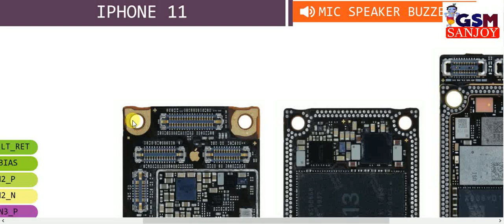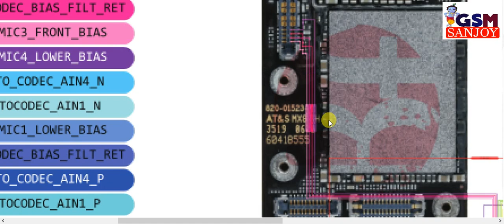iPhone 11 MIC SPK EAR Problem Repair All Supply Missing Line Jumper Ways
** Copyright Alert **
Attention Please!!!